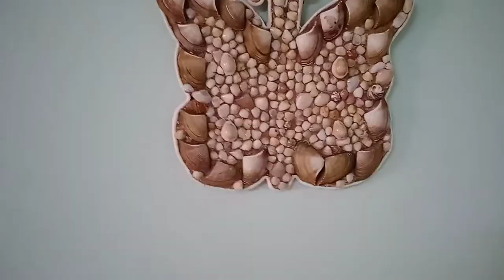DIY!!BUTTERFLY Seashell Craft!Sea Shell Craft Making!!Sea Shell Craft Ideas#seashells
Hi welcome back to Harsh Tanvi's Creations...

In this video you will find a unique craft out of sea shell ..

Easy sea shell crafts for home decoration ideas..
Sea shell craft making!!

Sea shell craft!!

Sea shell craft ideas !!

Sea shellscrafts!!  seashell  decoration ideas!!

Seashells art!!